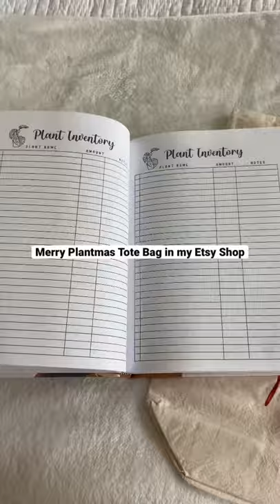Get the perfect gift for a plant lover!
See full flip through of the journal and other tote bags available in my Etsy in my latest video

🪴BUY THE ULTIMATE GUIDE TO POTHOS PLANTS BOOK:
NEW! Hardcover Special Edition
Amazon (paperback & kindle)